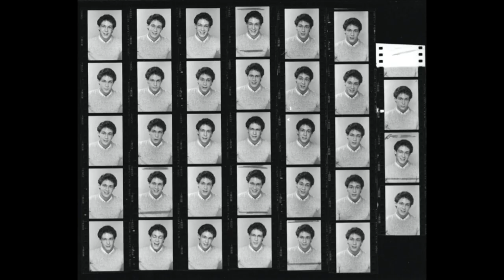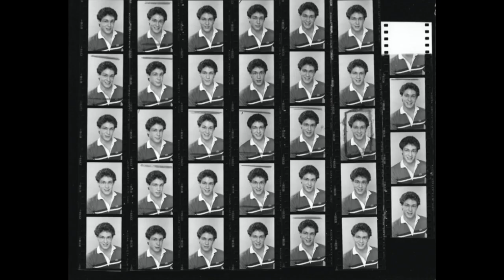The Bugs Bunny Rap Audio Blog by Jeff Nimoy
Jeff Nimoy tells a story about his earliest of days in Los Angeles, singing for his supper.